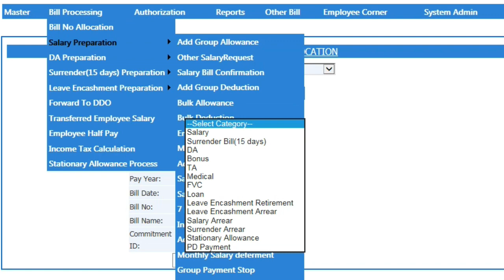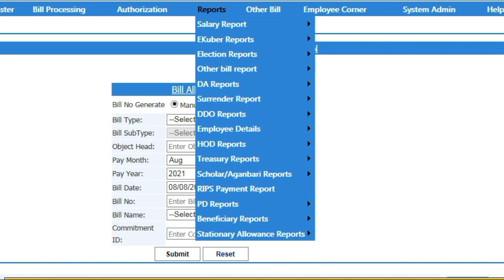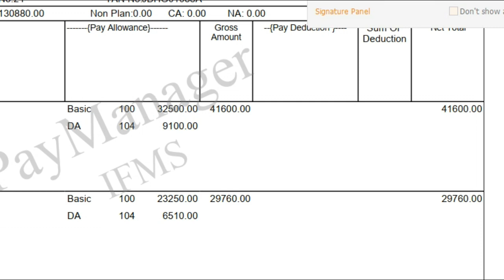Surrender बिल (15 दिन) या ऐरियर बिल15 तारीख से पुर्व बना दें वरना.... wait करें next महिनें का...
surrender बिल (15 दिन) / hra चेक/ verify
ऐरियर बिल हो या सरेन्डर बिल अब माह की 15 तारीख से पुर्व process finish करें वरना. अगले महिनें तक wait करना होगा employee pay details का.
 जिनको इन्तजार की आदत है वो करें wait ...
केहते हैं सब्र का फल मिठा होता है लेकिन हर स्थिति में नहीं 😢